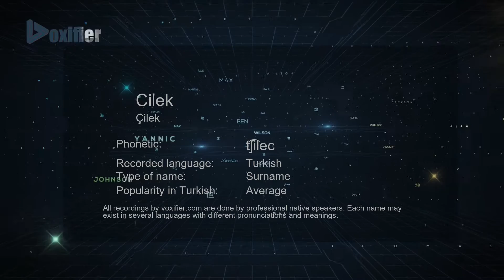How to Pronounce Cilek (Çilek) in Turkish - Voxifier.com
This is the Turkish pronunciation, gender, and phonetics recording of the name Cilek (Çilek). The same name may exist in other languages with different pronunciations. Check the meaning of name along with other possible pronunciations or similar names for free Voxifier uses the help of expert linguists to simplify pronunciations by replacing some special sounds with sounds more commonly available across all languages.